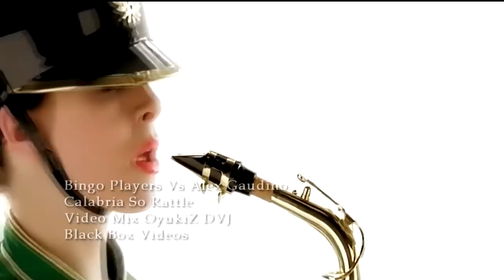Bingo Players vs Alex Gaudino Calabria Rattle Video OyukiZ DVJ